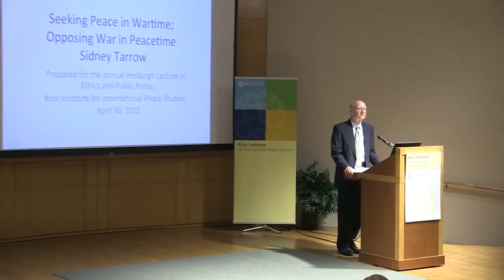21st Annual Hesburgh Lecture in Ethics & Public Policy YouTube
Published on May 5, 2015  Kroc institute
Sidney Tarrow, Emeritus Maxwell M. Upson Professor of Government at Cornell University, describes the kind of peace we can expect in a world that has experienced decades of quasi-war.